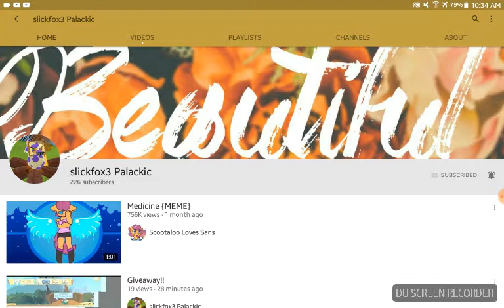SHOUTOUT TO 'slickfox3 Palakic'!